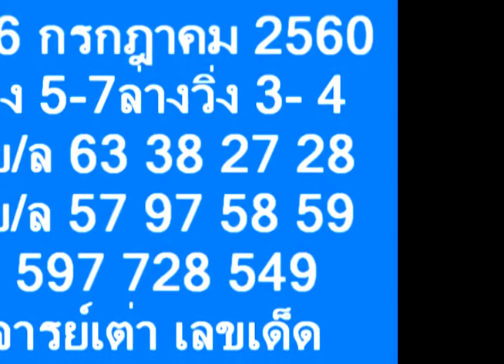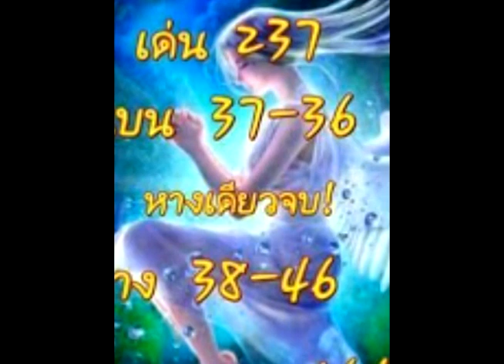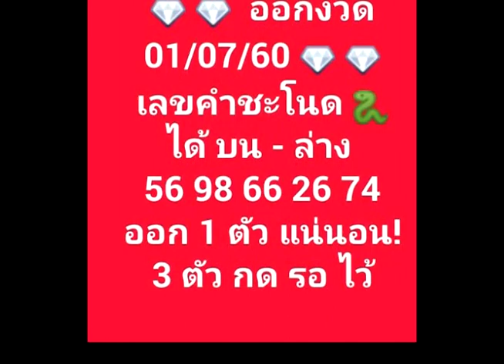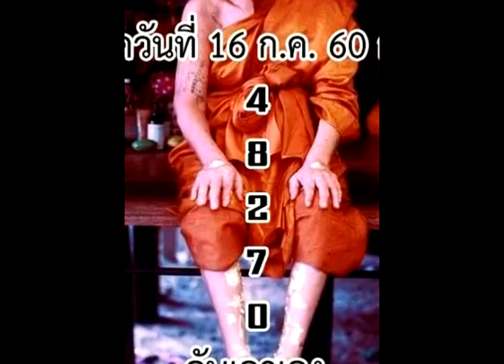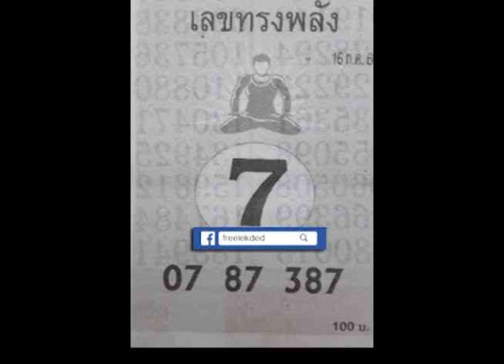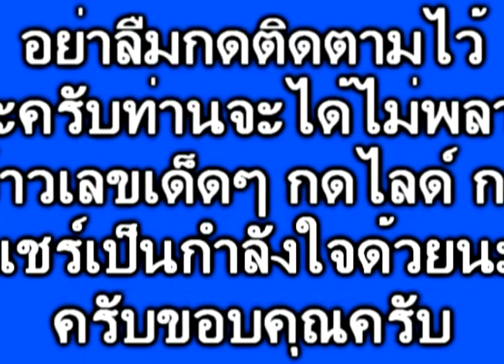ปู่ศรีสุโธ "คำชะโนด" ให้เลขมาแล้ว ขอให้รวยทุกคน งวด 16/7/60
ใตรแชร์ ขอให้มีโชค รวยๆๆ ถูก 3ตัวตรง